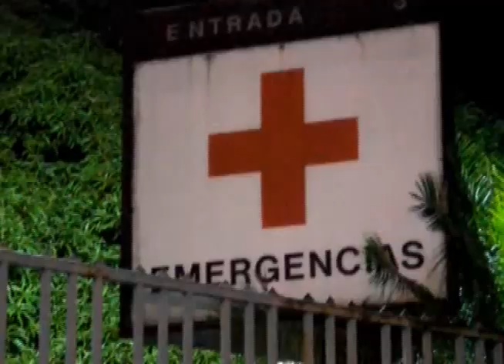DIRECTOR DE PNC HABLÓ SOBRE LOS RECIENTES HECHOS DE VIOLENCIA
El director de la PNC asegura que el asesinato del bebe de 8 meses y su madre registrado el pasado miércoles se está investigando, habló además sobre el repunte de homicidios.